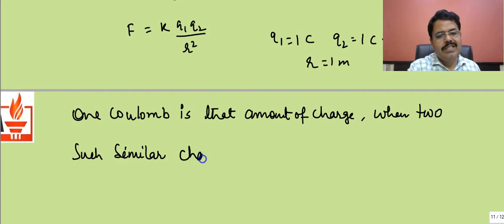Electrostatics : Physics Class 12 (Coulomb's Law) Part-02